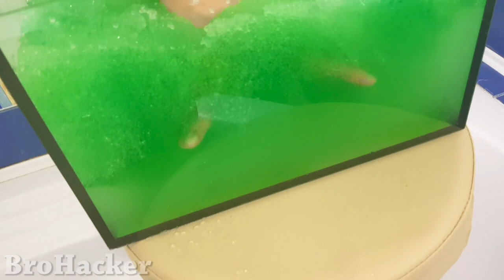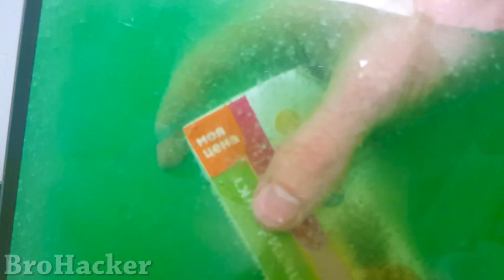Experiment Coca Cola and Mentos in Slime Aquarium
Everyone has already done an experiment with Coca-Cola and mentos under water, but what about the slime? What will happen if you combine Coca-Cola and mentos in a slime aquarium! Let's look at this experiment!

This is the "BroHacker" channel. We shoot entertaining and scientific experiments, useful life hacks, DIY projects and other entertaining videos!